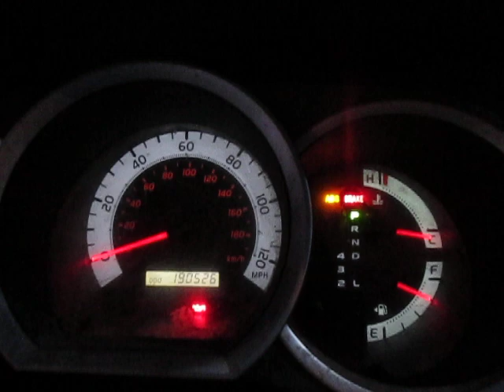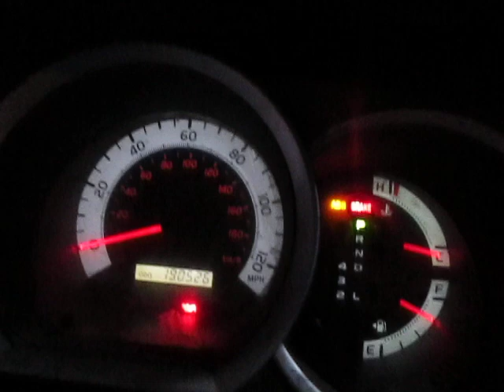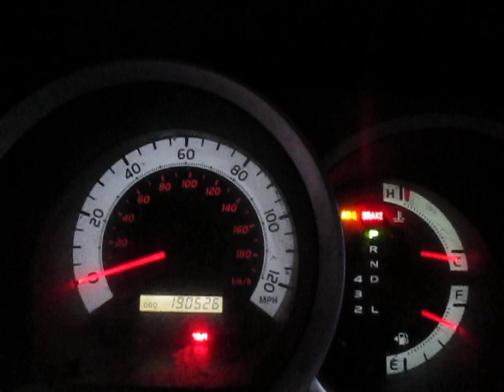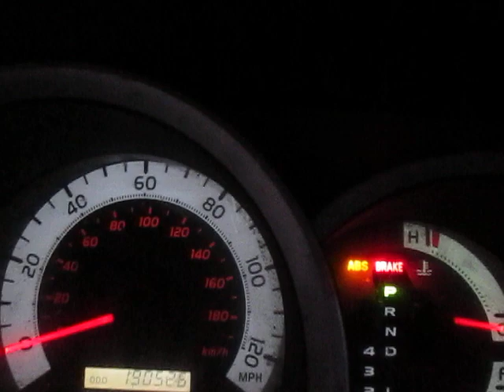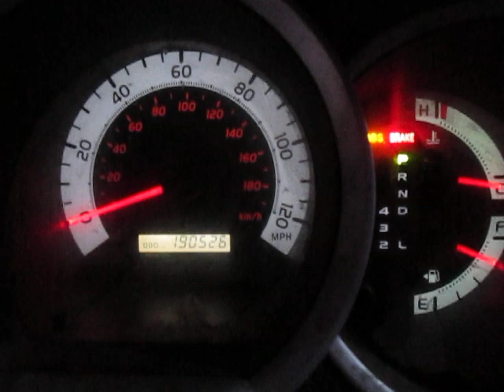After Another Six Hours and Another $100 Down the Toilet, the "Final" Verdict Is... (Part 1 of 2)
No shit, Sherlock. And there goes my parking brake...